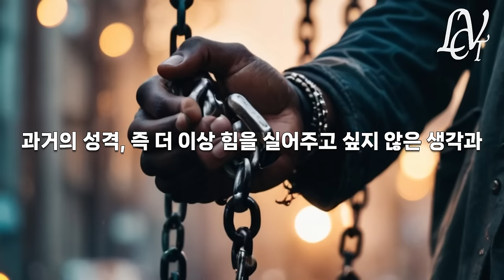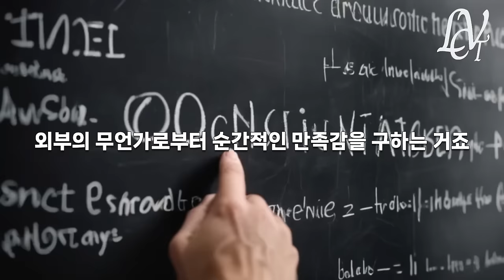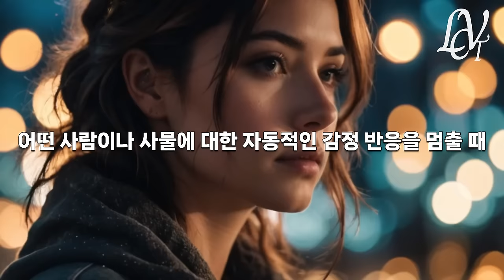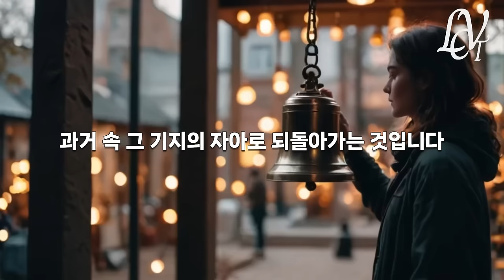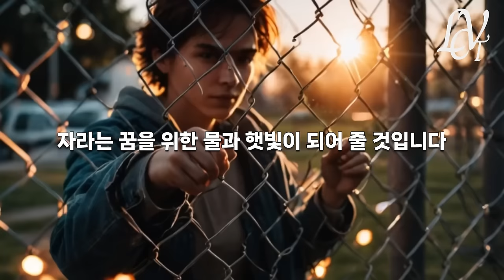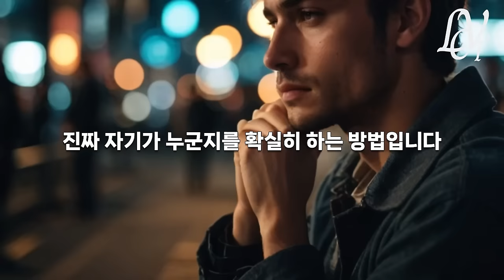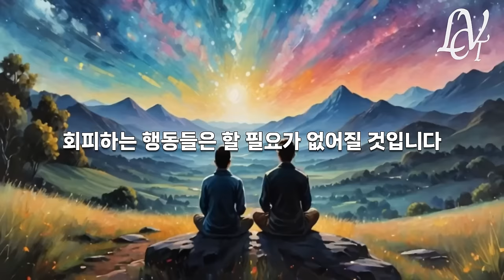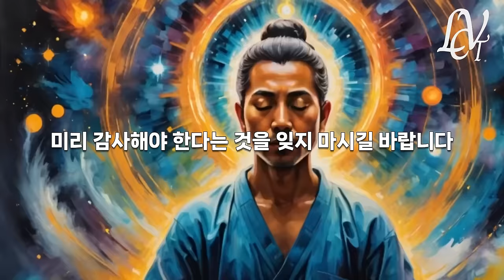의심 NO!, 분석 NO! '다 가진 느낌’ / 무의식이 우리 마음을 지배한다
🙏아름다운 성장을 위한 가치토커 채널은 구독자님의 후원으로 만들어집니다❤️
🙏Ps: 지속적인 후원에 관련하여 문의를 주셔서 가치토커 멤버십을 진행하게 되었습니다
*파트너스활동으로 일정의 수수료를 제공받을 수 있습니다.

❤️쿠팡에서 필요한 것을 아래 링크를 통해  24시간 내에 구매하면 가치토커 채널에 정말 많은 도움이 됩니다.
감사합니다.